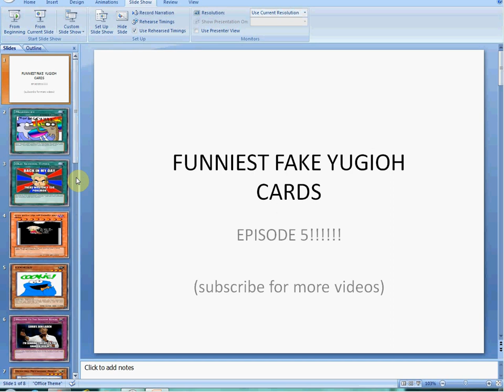The Funniest Fake Yugioh Cards! (Episode 5)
Long awaited episode 5 is finally here!  Sit back, relax, and take a look at these insane cards :D.

Yu-Gi-Oh!
evilswarms
constellars
arg circuits
yugioh
YCS
devpro
mermail
geargiakarakuri
ghostricks
yugioh legacy of the valiant
yugioh july 2014 banlist
yugioh july 2014 format
yugioh October 2014 duel
yugioh October 2014 deck profile
yugioh artifacts
primal origins
competitive dn duels
traptrix artifact hand deck October 2014
yugioh duelist allaince
yugioh shaddoll deck October 2014
yugioh satellarknight deck October 2014
yugioh top deck profile October 2014
yugioh post duelist alliance duels
yugioh official october 2014 banlist
yugioh official october 2014 banlist review
yugioh october 2014 format
funny fake yugioh cards october 2014
the funniest fake yugioh cards
hillarious yugioh card discussion october 2014